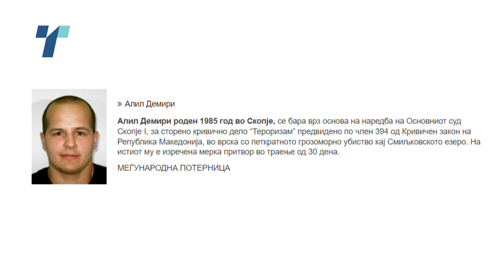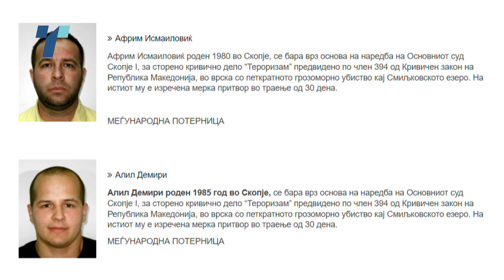По 11 години бегство, во Косово е уапсен Алил Демири, осуден на доживотен затвор